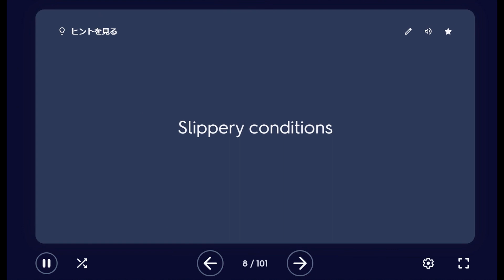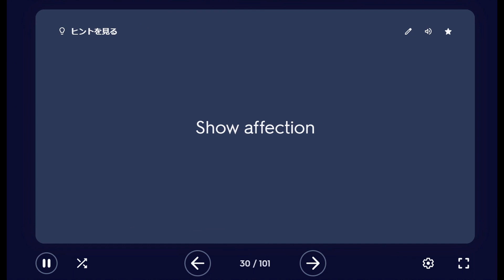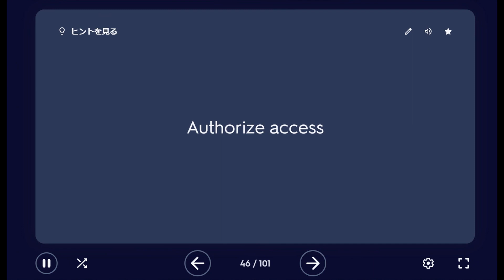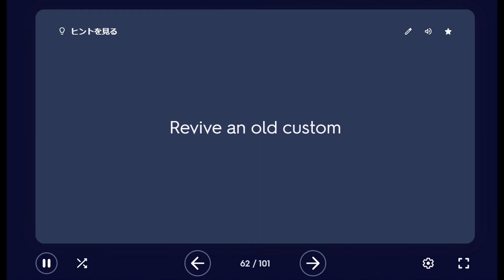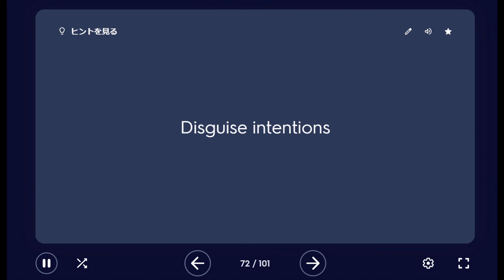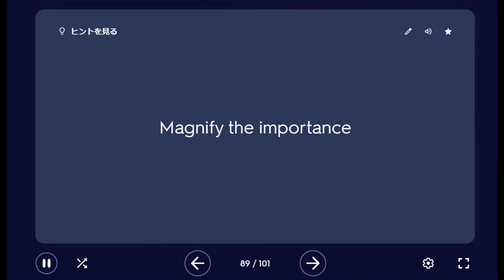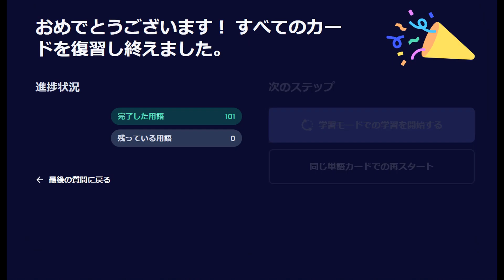Lv.5-7 驚くほど記憶に残る！ 眺めて覚える コロケーション英単語帳